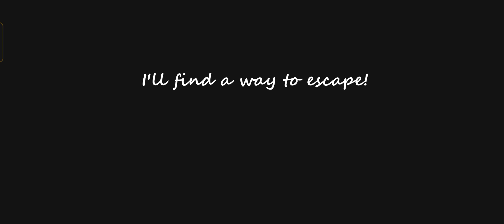New Horror game scary doctor full game play video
new Horror game full game play video